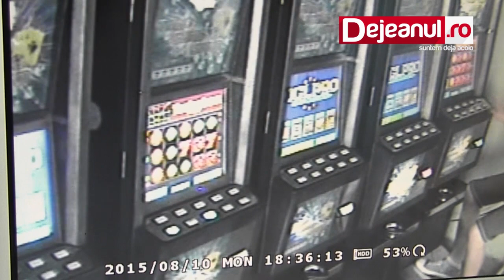furt bar DEJ august 2015 Dejeanul